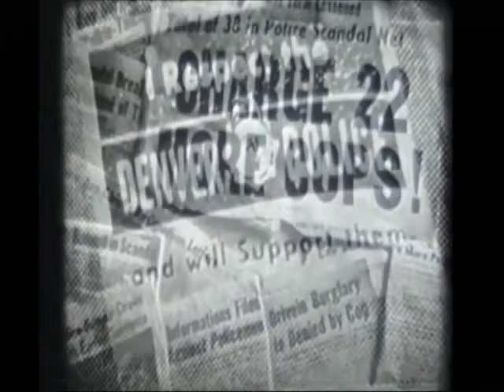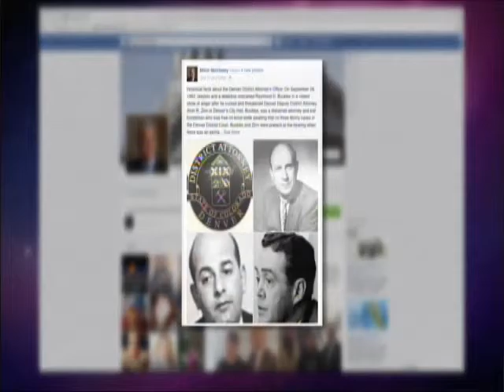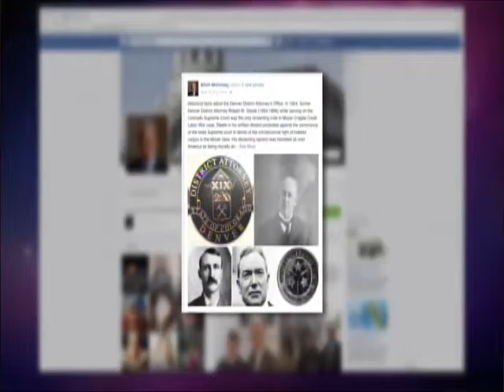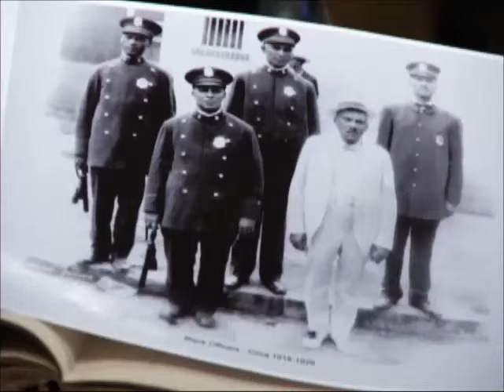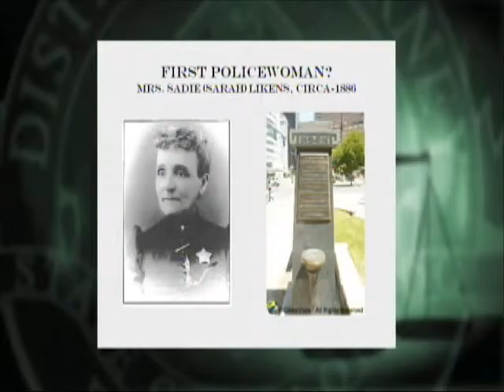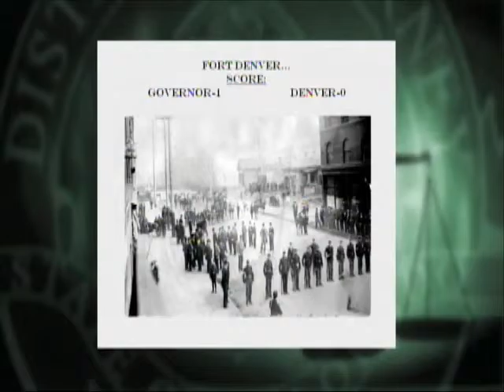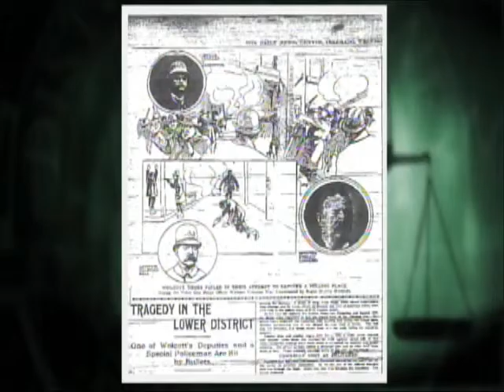A Discussion of the Denver Police Museum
A discussion of the Denver Police Museum with Denver District Attorney Mitch Morrissey and Denver Police Technician Dean Christopherson.